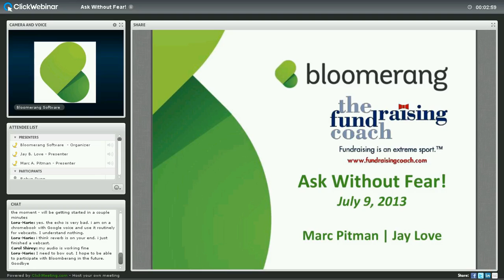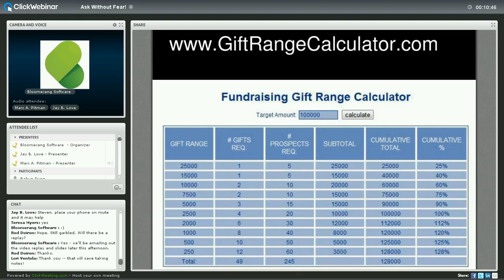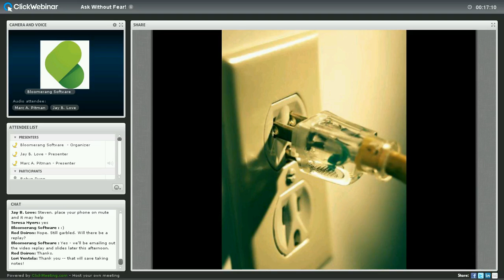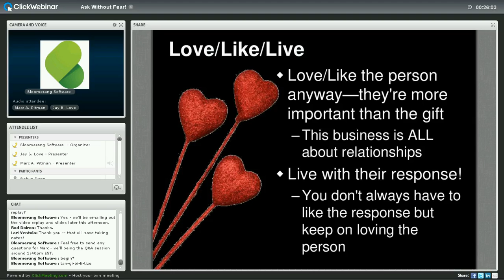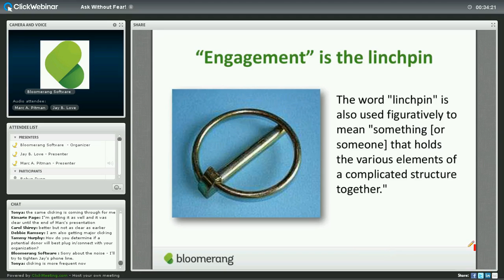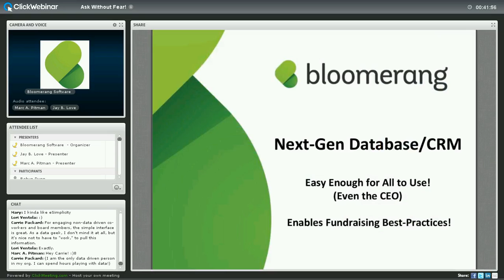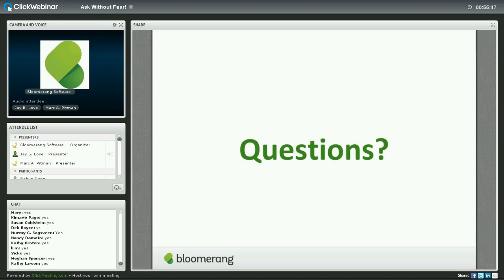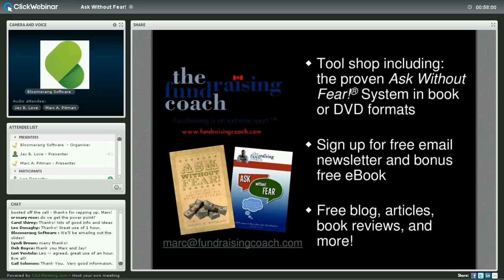Ask Without Fear! Powerful Secrets To Help Fundraisers Handle Objections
Are your board members beating down your door with new donors, eager to ask them for money?

Join Marc Pitman and Jay Love for a discussion on asking for donations and dealing with objections. Marc will draw on his years of experience to present simple & effective fundraising ideas to help you raise lots of money, and Jay will offer best practices in donor retention to make sure you hold onto those supporters!

We'll leave time at the end of the presentation for an interactive Q&A session.

Fundraising professionals won't want to miss this webinar!